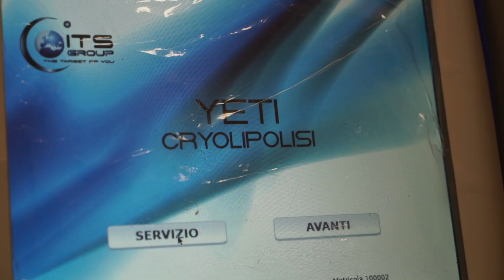Criolipolisi - Tantussi Skincare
Trattamento con Laser